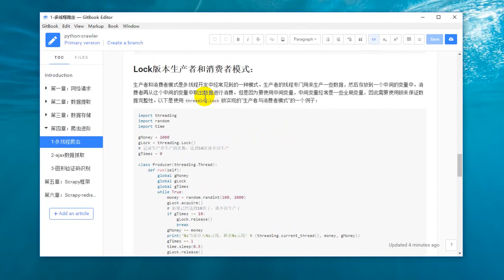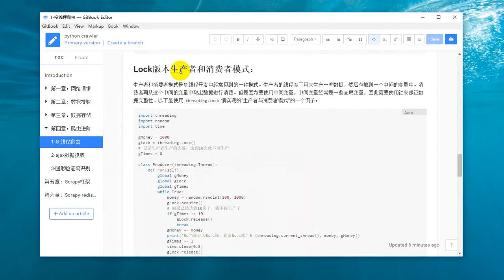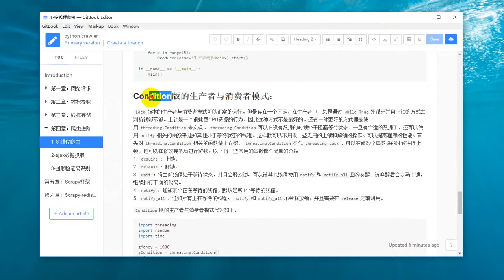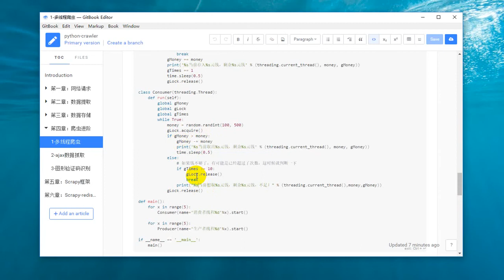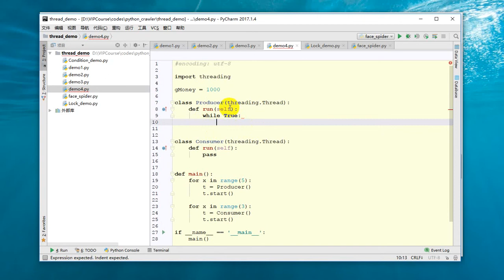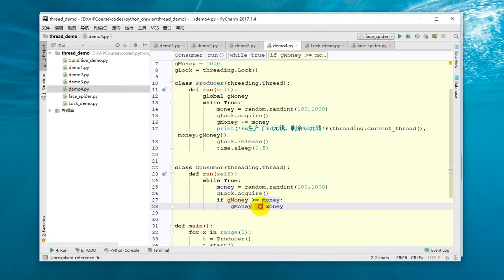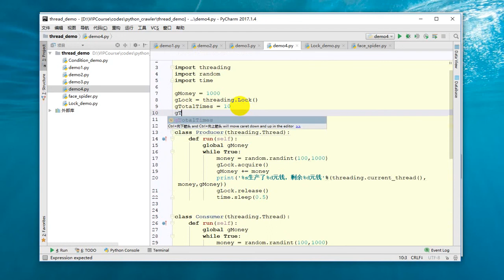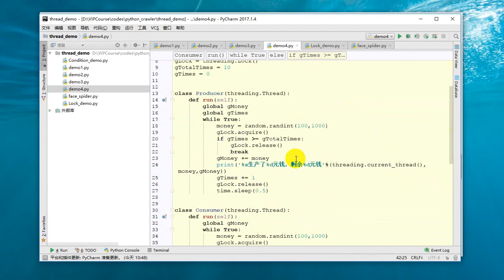25 Python网络爬虫丨05 爬虫进阶丨4 Lock版生产者和消费者模式